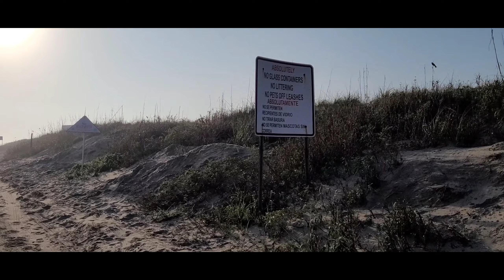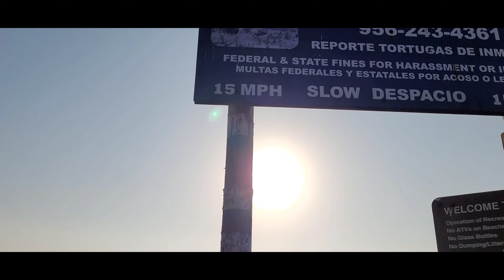Boca Chica Beach ⛱️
2.26.23. Sunday.

after checking out the SpaceX launchpad facility, it's time to go to the beach ⛱️  sorry about the wind. I am still having issues with my external microphone 🎤 🎙